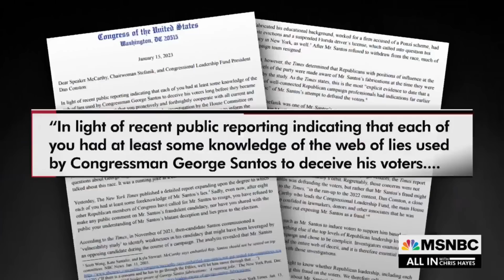Kevin McCarthy Facing СRІМІΝАL СНАRGЕЅ аѕ Ѕреаkеrѕhір СОLLАРЅЕЅ